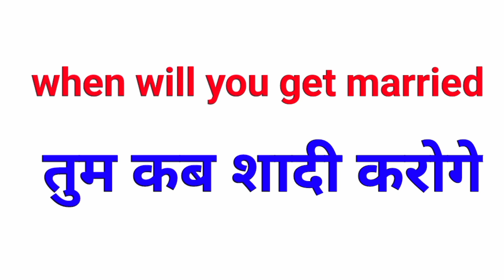शादी को इंग्लिश में क्या कहते हैं | shadi ko english mein kya kahte hai | shadi ka english meaning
If yes than learn some commonly use hindi o english words meaning and how to use Daily use english words in daily use English speaking and practice Words in real life English speaking whenever you can.

In this Hindi to English word meaning video we will learn most commonly use Hindi word Shadi meaning in hindi and we will also learn how to use Shadi in english speaking sentences.